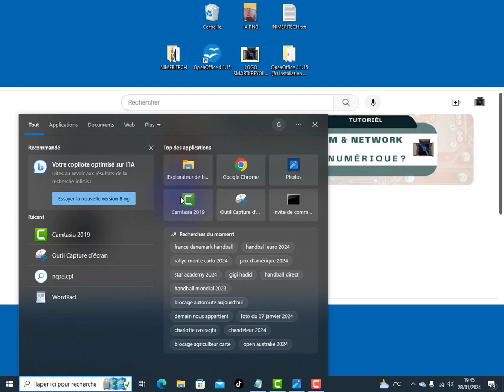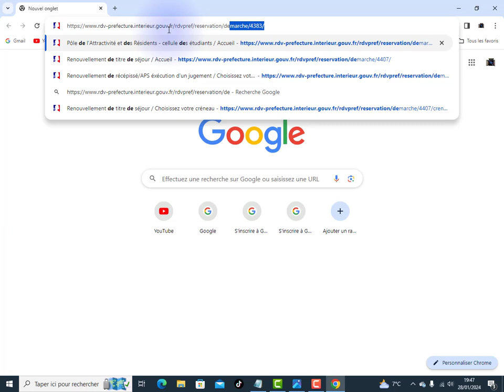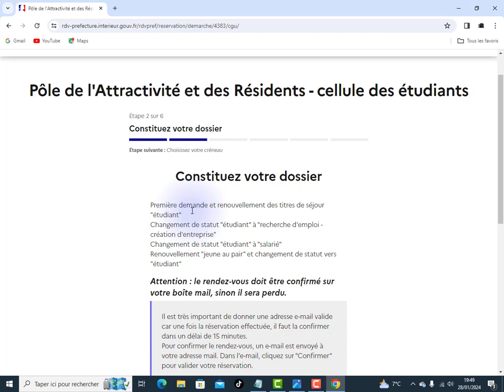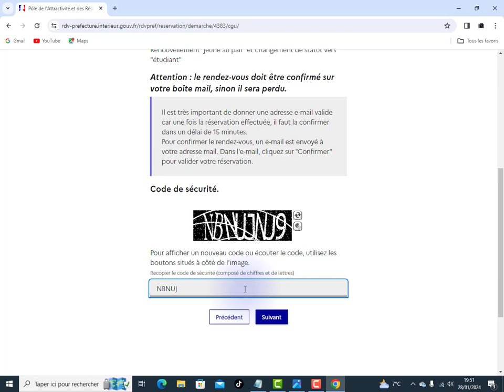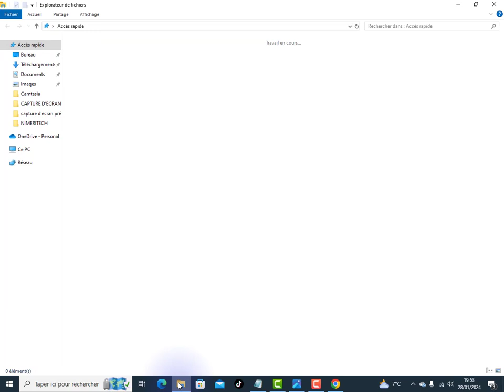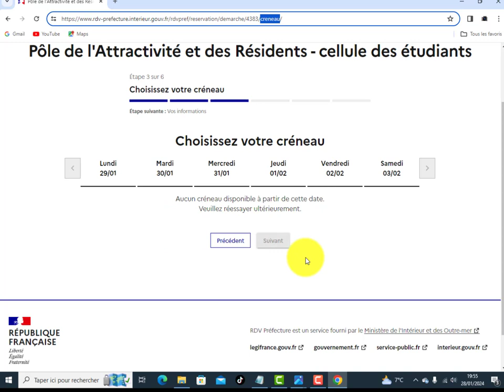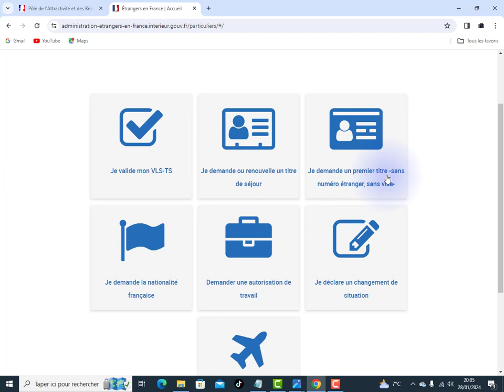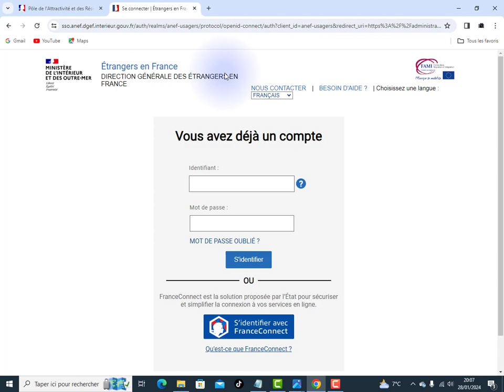Première demande et renouvellement des titres de séjour étudiant(e)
dans ce tutoriel vous allez voir commet faire pour un étudiant (e)  pour prendre rendez-vous en préfecture